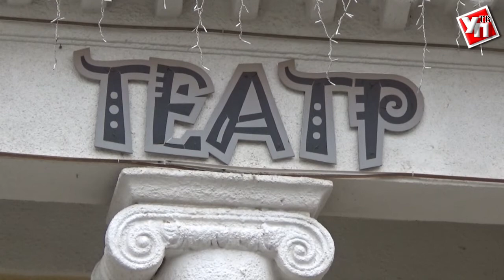Премьера в NEBOLSHOМ ТЕАТРЕ: «СПЕКТАКЛЬ ЦВЕТА НЕБА»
20 и 29 октября в Ульяновском ТЮЗе состоится премьера спектакля по рассказам Михаила Зощенко.